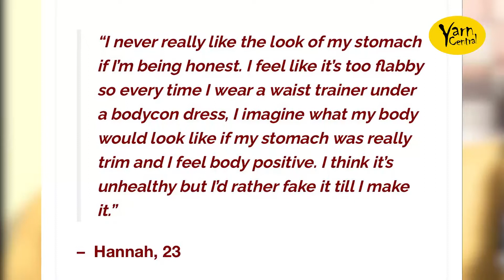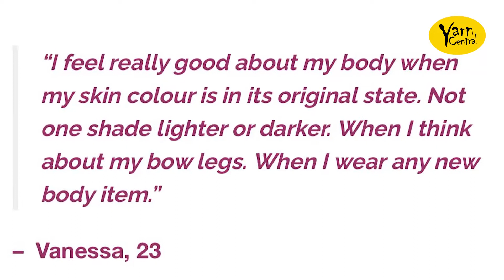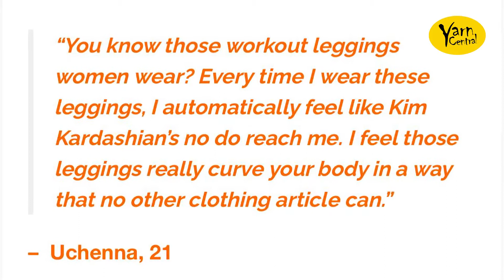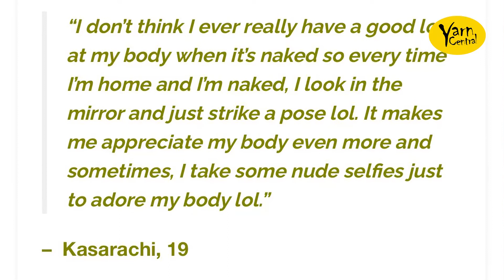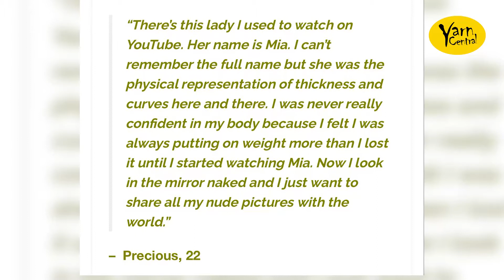I Take Nude Selfies Just to Adore My Body - Yarn central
To continue reading the article, kindly tap on the link